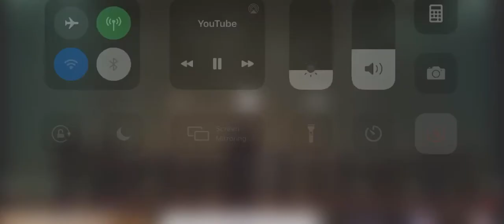St. Michael the Archangel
Second movement from Respighi's  Church Glass Windows arranged for saxophone ensemble performed by the SFA Saxophone Studio